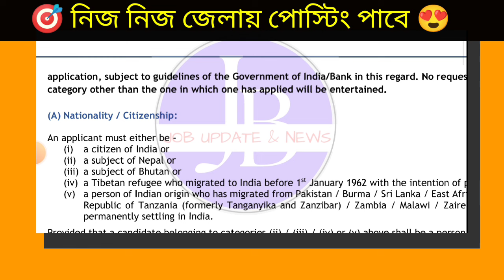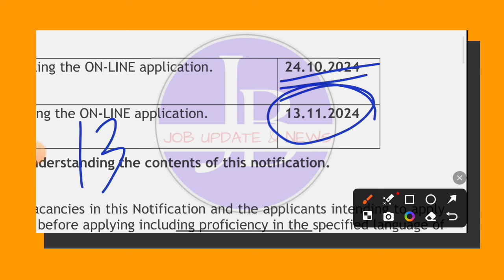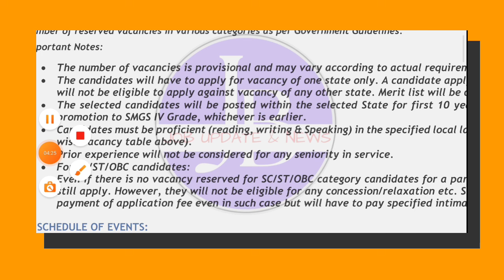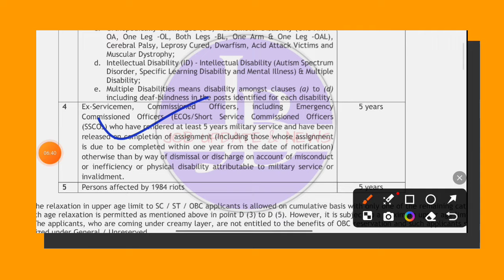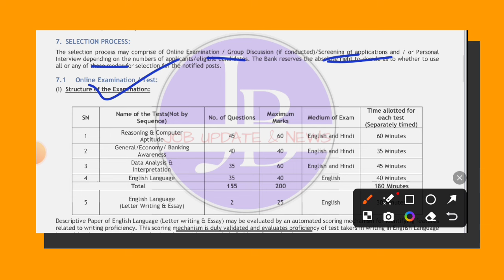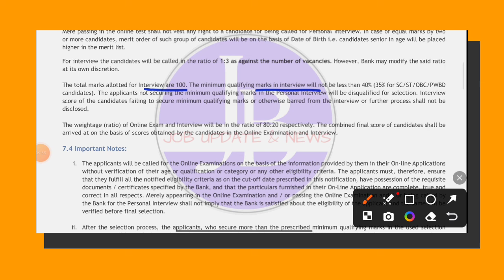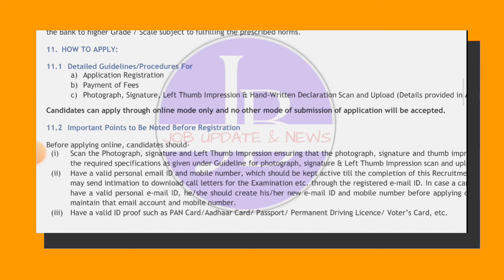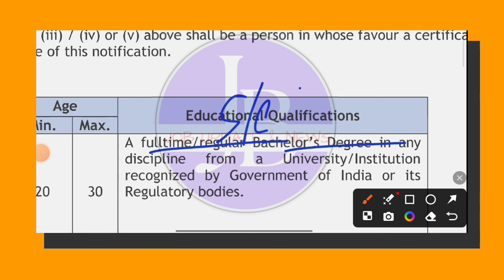😱সরকারি ব্যাঙ্কে Group D পদে প্রচুর নিয়োগ শুরু হল📌| Govt Bank Clerk Recruitment 2024🔥bank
🤩বাংলা ভাষা জানলে Union Bank এ সরাসরি নিয়োগ🎯পোষ্টিং নিজের এলাকায়💥Bank New Recruitment 2024#jobs#wb

🔴video related with 👇

bank job
CentralBank of India Recruitment 2024
Central Bank Job vacancy
bank apprenticeship training
bank training 2024
rural Bank Recruitment
banking sector recruitment
banking group c post
bank clerk recruitment
group c job
wb job form fillup
application form fillup
application form fillup process
how to apply form
how to fillup form

wb jobs
bangla job updates and news